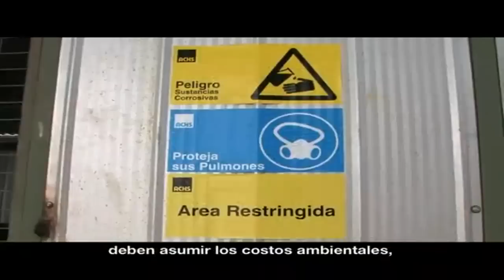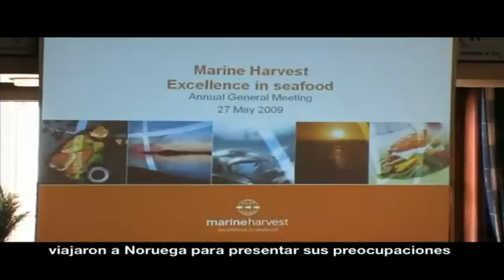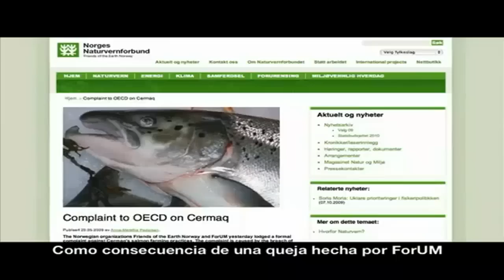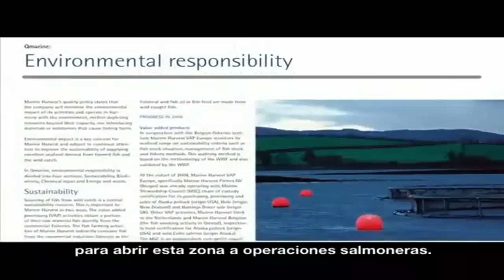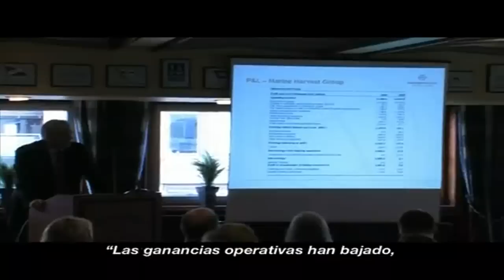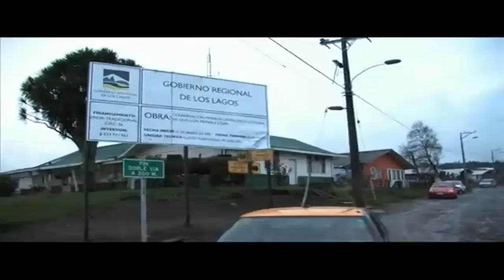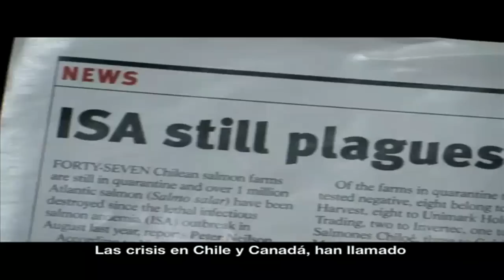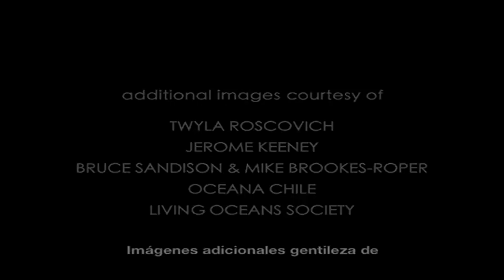El cultivo de Salmon -Pure salmon documental.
El documental,  "Pure Salmón", presentado en la sede del OLACH denuncia las prácticas de Marine Harvest y Cermaq, las dos más grandes empresas instaladas en Canadá, Noruega, Chile y el Reino Unido. Prensa OLACH, 19 de noviembre de 2009.

El pasado miércoles 18 de noviembre, alrededor del mediodía el norteamericano Bartlett Naylor, representante de la campaña "Pure Salmón", visitó el OLACH para mostrar el documental "Salmón de Cultivo Expuesto: El Impacto Mundial de la Industria Salmonera Noruega".

El documental producido por el cineasta canadiense Damien Gillis, revela el impacto que conlleva el cultivo del salmón en los territorios donde se ha desarrollado la industria, mostrando testimonios sobre el daño ambiental y social que acarrean las salmoneras, centrándose en las firmas noruegas Cermaq y Marine Harvest, las dos más grandes empresas instaladas en Canadá, Noruega, Chile y el Reino Unido.

El video muestra el daño que ha generado la industria en estos países y las distintas expresiones de repudio que reciben por parte de los habitantes de los lugares afectados. Además, se menciona el aprovechamiento de las multinacionales en Chile debido al deficiente nivel de regulación ambiental y laboral que hay en el país, destacando la gran cantidad de antibióticos que manejan las firmas, "en Chile se utiliza una gran concentración de antibióticos, más que en otros países, antibióticos que están prohibidos en Estados Unidos", declaró Naylor al finalizar el video.

Hasta fines del año 2006, la expansión de la industria salmoacuícola hacia las regiones australes del territorio nacional parecía ser planes para el futuro. Sin embargo, desde mediados del año 2007 hemos sido testigos de la acelerada instalación de centros de cultivo en fiordos e islas de la Región de Aysén. Los factores determinantes sin duda son la plaga de piojo del salmón y el brote de anemia infecciosa del salmón (ISA).

El virus que provoca la Anemia Infecciosa del Salmón, denominada virus ISA por su sigla en inglés (Infectious Salmon Anaemia), está presente en Chile hace varios años2. Este virus genera una enfermedad altamente infecciosa que ataca preferentemente al Salmón del Atlántico (Salmo salar), principal especie cultivada en Chile. No tiene efectos comprobados en la salud humana.

Es una enfermedad dolorosa para los peces, que causa anemia severa y hemorragias en varios órganos. Es transmitido principalmente por partículas virales presentes en la mucosa, heces o desechos de los centros de cultivo que permanecen disueltos en el agua, o por contacto directo entre peces. Los peces infectados pueden transmitir la enfermedad semanas antes de mostrar signos aparentes de la infección. La enfermedad puede aparecer como una condición sistemática o letal, cuyos signos más prominentes son branquias empalidecidas, distensión del abdomen, petequias en la cámara ocular3, hemorragias en la piel, en el abdomen y eventualmente edemas en las escamas4.
Este virus no tiene remedio conocid